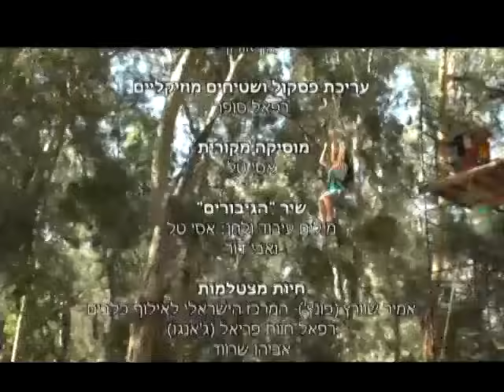הגיבורים - משימה בג'ונגל - פרק 1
סדרה חדשה לקראת מופע חנוכה, בהשתתפות 4 כוכבי הילדים האהובים: מיקי, דוד חיים, קופיקו ורוי בוי. במסגרת הסדרה מצטרפים הגיבורים לרוי בוי ילד הטבע, יוצאים להרפתקה מקורית, ססגונית, מרהיבה, מצחיקה ומשעשעת בג'ונגל.